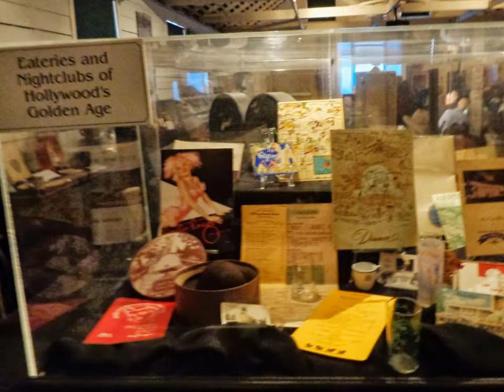Hollywood Heritage Celebrates "Republic Pictures" June 12, 2013, By Woody McBreairty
Hollywood remembers Repubic Pictures.  Founded in 1935, Republic's releases were  considered 2nd feature movies , even tough they often had real stars like John  Wayne in them.  Republic also was home the movies of Gene Autrey, Roy Rogers & Dale Evans, & many more western stars. Their focus was on westerns, B movies,  Saturday afternoon fare like Captain Marvel & Commando Cody.  Present at this great event were Anne Jeffreys, Ben Cooper, Dick Jones, Fay McKenzie, Marjorie Lord, Mary Carlisle (looing beautiful at99) and Peggy Stewart.